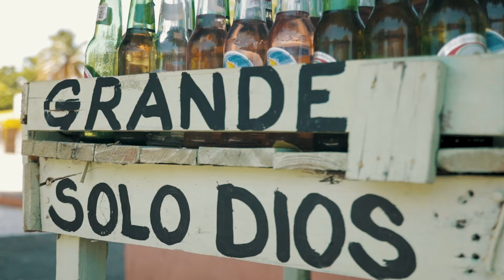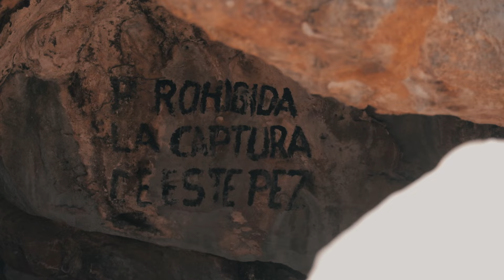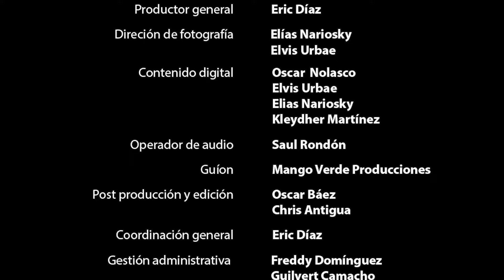Oviedo | Tesoros escondido de Pedernales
Con este maravilloso recorrido iniciamos nuestra temporada, acompáñanos a conocer pedernales, sus cayos, su flora, su fauna, sus playas y sobre todo lo mas bello, su gente!